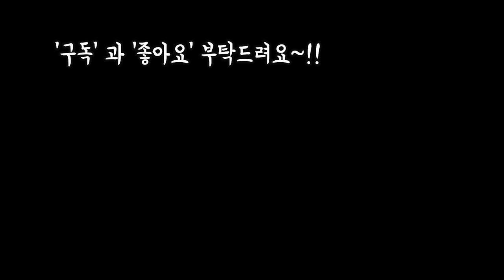공기정화와 인테리어효과 최고인 푸미라,알로카시아,스파트필름 어마어마한 우림농원 보시고 힐링하세요~!!PLANTS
안녕하세요
프리티가든 입니다
오늘은 공기정화식물
푸미라 알로카시아 스파트필름
소개시켜드려요
어마한 규모의 우림농원도
소개합니다
화분을 장만해서
분갈이 와 키우는법은 담번에
꼬옥 영상 올리겠습니다
오늘도 웃음이 넘치는 날
되세요~!!